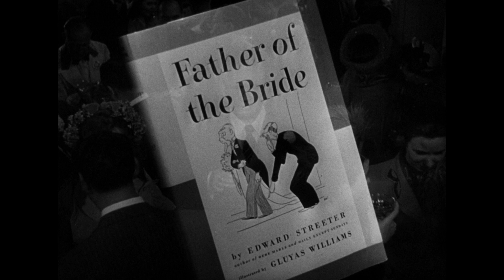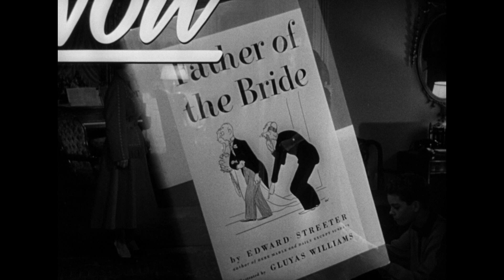Father of the Bride (1950) ORIGINAL TRAILER [HD 1080p]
Directed by Vincente Minnelli. With Spencer Tracy, Joan Bennett, Elizabeth Taylor.
Father of the Bride Blu-ray
Father of the Bride Streaming

AKA:
Avi Ha-Kala
Brudens fader
Brudens far
De vader van de bruid
Der Vater der Braut
El padre de la novia
Gelinin Babası
Hanayome no chichi
Il padre della sposa
Le père de la mariée
Morsiamen isä
O babas tis nyfis
O Pai da Noiva
O Papai da Noiva
Ojciec narzeczonej
Ojciec panny młodej
Otac nevestin
Papa
Tatal miresei
Vater der Braut
Örömapa
Ο Μπαμπάς της Νύφης
Отец невесты
花嫁の父